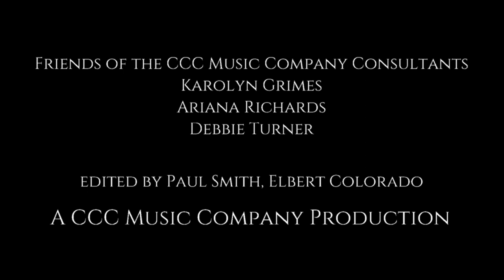Thorne Miniatures composed and performed by Grace Hale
Thorne Miniatures is a collection of six piano miniatures each inspired by one of Narcissa Thorne’s miniature rooms found in the basement of the Art Institute of Chicago. Thorne’s miniature rooms are best described as model rooms of mostly European and American interiors built during the 1930s and 1940s. One of the most peculiar characteristics of Thorne’s miniature rooms is the absence of any human figures. Instead, she hints at human existence with small inanimate objects like a soccer ball or books. As viewers, we cannot help but envision scenes of running children, cocktail parties, or a single bookworm enjoying an early sunrise in these empty rooms. This is the role of the Thorne Miniatures—to supply the musical scenes in such a way that fills this lifeless void. The Thorne Miniatures is an ode to childhood and imagination as explored in the museum collection.